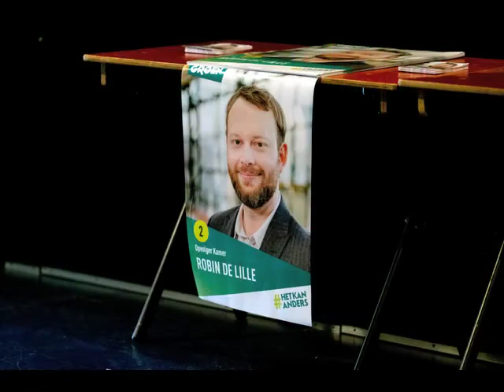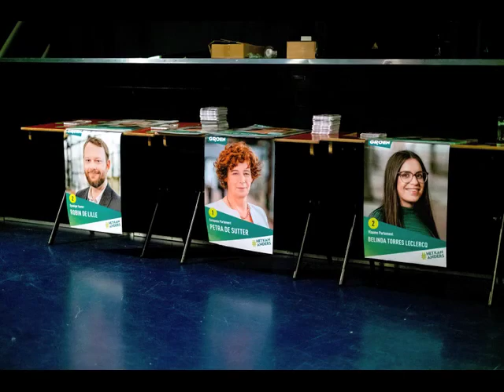2019 04 05 Petra De Sutter in de Zwerver, Leffinge, foto's Eric Stuckmann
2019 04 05 Petra De Sutter in de Zwerver, Leffinge, foto's Eric Stuckmann